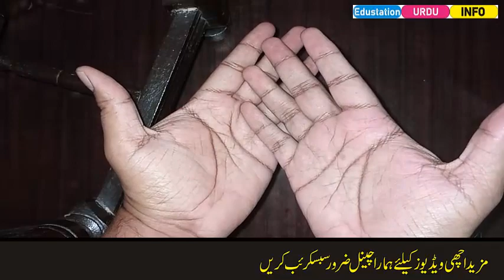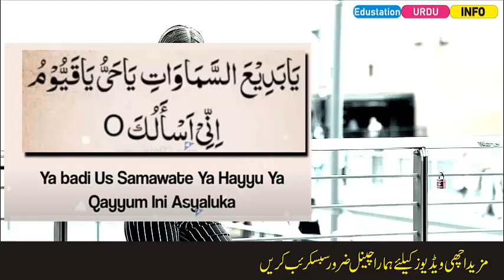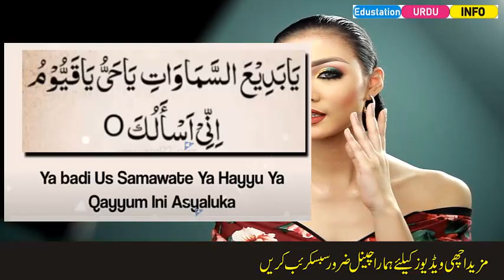Mobile ke zariey Mehboob ke dil me zabardasti mohabbat dalneka amal-Edustation Urdu Info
Is video me mobileke zariey Mehboob ke dil me zabardasti mohabbat  dalne ka amla dia gya hai agar ap kisi ko pana chahte hain to yeh amal mobile wala kar lain wo ap ki mohabbat me pagal ho jaey gi